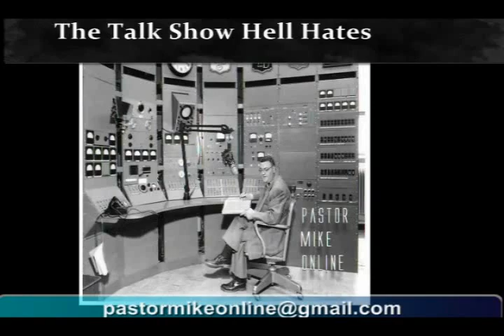Pastor Mike Online 08-15-13, Trolls, Lavabit and Muslim March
- In today's show, Pastor Mike Hoggard discusses a variety of topics that include: Trolls, Lavabit, Muslim March, Obamacare, and much more!

If AMPAC (America Muslim Political Action Committee) has its way, there will be a million Muslim March on Washington, D.C. on September 11, 2013. which only seems to prove Muslims' desire for Sharia law to rule over Americans. That's probably not going to go over very well.  Our dear leader is doing everything he can to destroy America by elevating and protecting Muslims and sodomites with the backing of the liberals, who are pushing unisex school bathrooms from kindergarten on up. Obamacare also contains provisions for involuntary home inspections

Who was responsible for 19 firefighters losing their lives in Arizona? *** The anti-Bethel church in Redding, CA is putting together a revival event with Billy Graham with their aim to "release" a great awakening, which is an oxymoron for genuine believers, and BTW, God is not impressed with numbers. *** Kudos to lavabit.com for shutting down rather than submitting to the NSA.

Pastor Mike answers viewers' emails:  Election and predestination is choosing a work? Is the KJB inerrant? Did the gifts of the Spirit cease? Should we believe the book of Enoch? Troll-o-rama day, but Pastor Mike saves his air time for callers with legitimate concerns.

LIVE Webcast airs every Tuesday and Thursday at 1pm CST on PastorMikeOnline.com hosted by Mike Hoggard.